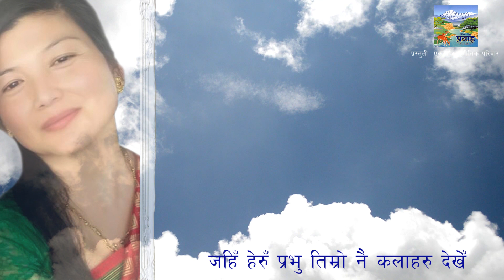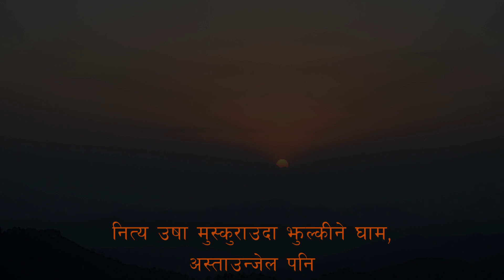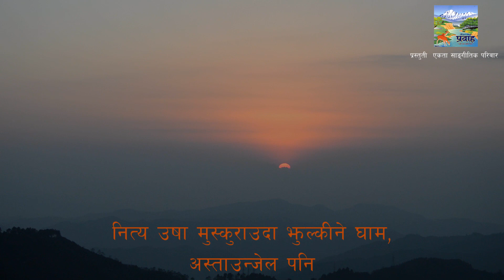Sukmit Tasho - Akashma Udhdai Hidne // Nepali Christian Songs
"Askashma Udhdai Hidne", written and composed by Noel Phipon and performed beautifully by Sukmit Taso, from their album "Prabha". The album was recorded 15 years ago.

Vocals: Sukmit Taso
Lyrics: Noel Phipon
Arranged by: Phanindra Rai
Recorded and mixed by: Dhanpal Gurung
Recorded at: Sangam Studios, Kathmandu